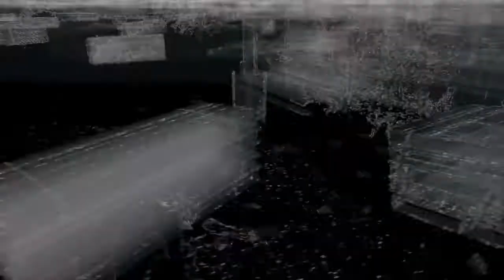WATCH DOGS: Connections (Bad Blood DLC) Act 2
Connections (Bad Blood DLC) Act 2